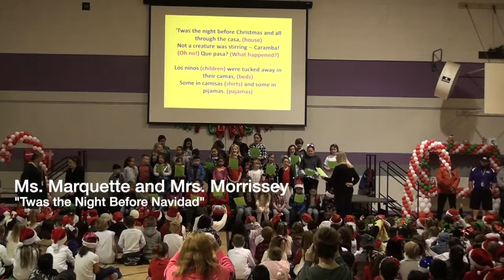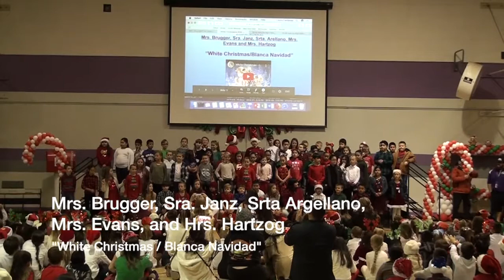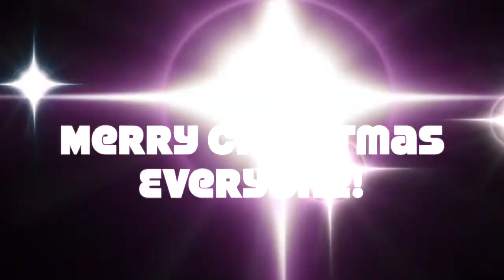Winter Extravaganza Espectáculo de Invierno 2019